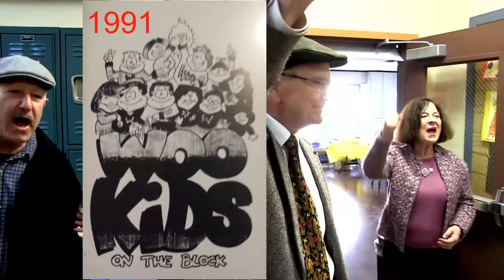Edelweiss singalongs at the Wilkinson School spanning 3 decades.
Wilkinson School, El Granada CA.  Nov 4, 2017. The 40th Anniversary Wilkinson Edelweiss singalong. Mixed with Edelweiss audio from the 1991 cassette "Woo Kids on the Block".